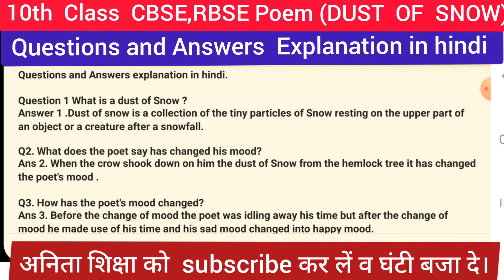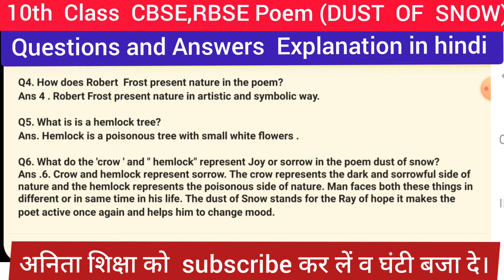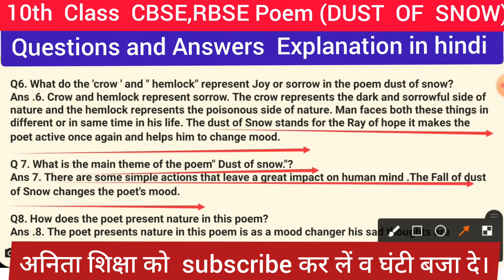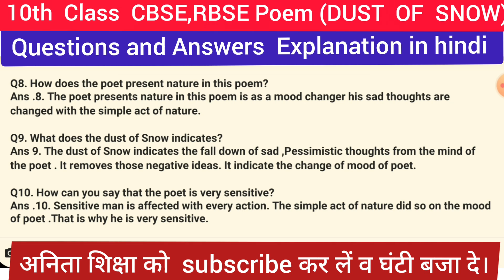NCERT | CBSE | RBSE | Class-10 | English | Poem | Dust of Snow | First Flight | Questions And Answer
NCERT l CBSE l RBSE l Class-10 l English l Poem l Dust of Snow l First Flight QUESTIONS#rbse#ekaksha

Students video के नीचे आपको 10वीं कक्षा के वो सब वीडियो का लिंक मिल जायेगा जो आपके अंग्रेजी के पाठ मेनें पढा दिये हैं।description main.dekh lena.👇

👉Watch all the videos to score good Mark's and 💯 % Success in RBSE and CBSE BOARD EXAMS. ✌💥

👉10th Class RBSE and CBSE English Chapter 1(A Letter to God) Explanation in Hindi.Book FIRST FLIGHT.

Poem Dust of Snow Explanation in Hindi👇
video के नीचे आपको 10वीं कक्षा के वो सब वीडियो का लिंक मिल जायेगा जो आपके अंग्रेजी के पाठ मेनें पढा दिये हैं।description main.dekh lena.👇

👉10th Class RBSE and CBSE.Book FIRST FLIGHT Chapter2.Nelson Mandela Long Walk to Freedom.Explanation of the chapter. line to line in Hindi.